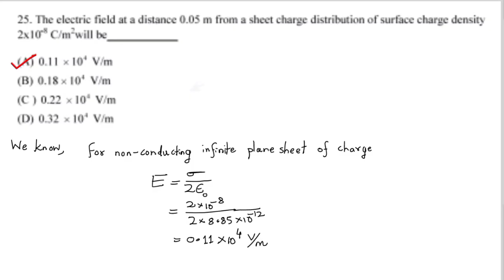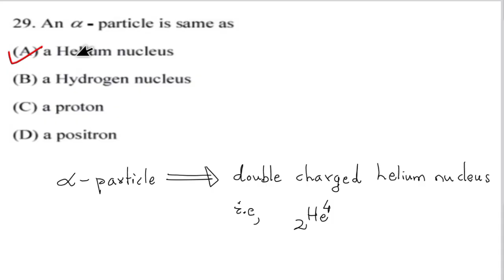Solution of CPET PHYSICS PYQ 2022 (Question no. 21 to 30)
In this video we studied about the concept of solution of CPET PHYSICS PYQ 2022 (Question no. 21 to 30).